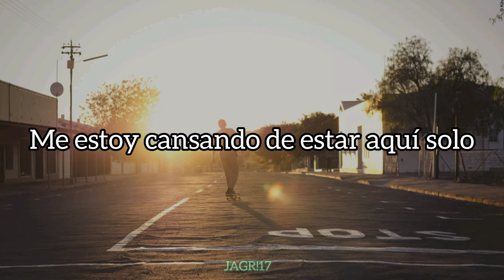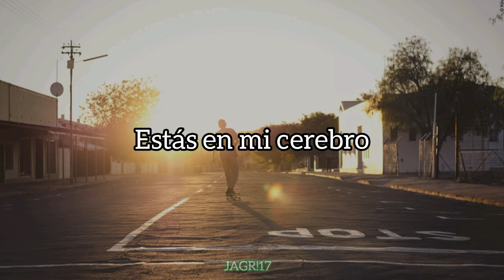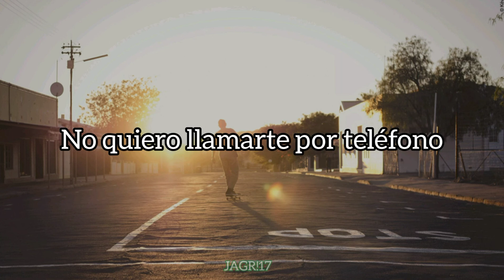Teenage Bottlerocket - So Far Away ~ (Sub. Español)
Y si te gusta el contenido

Tal vez existan errores en la traducción
Traté de escribirla de forma que se pueda entender mejor